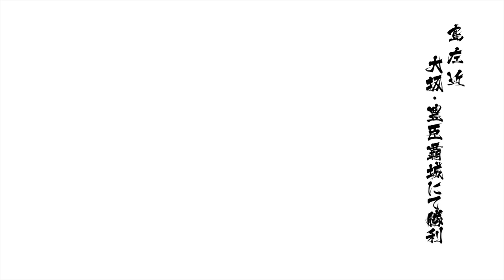戦国BASARA4 皇 - 島左近